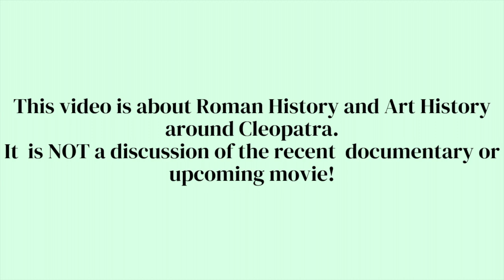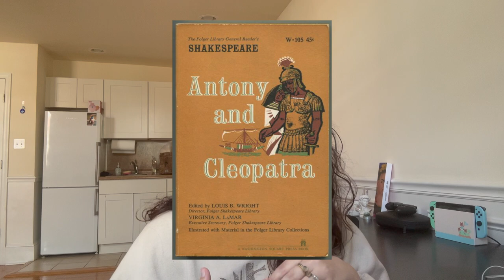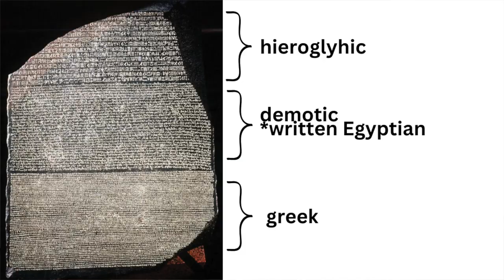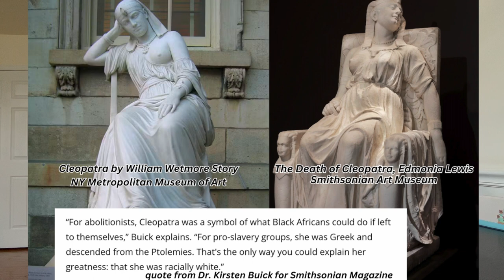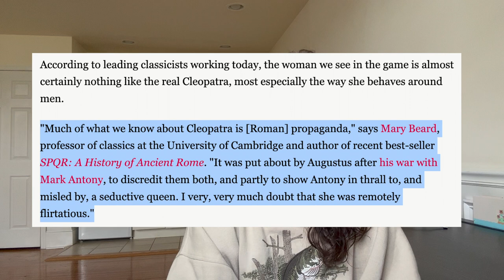cleopatra in art history: a reasonably in depth analysis of propaganda and its legacy (video essay)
Sources, alphabetical.

Modern / Non-Historical:

Crawford, Amy. Smithsonian Magazine. “Who Was Cleopatra?”
Dolan, Maria. “The Gruesome History of Eating Corpses as Medicine.” Smithsonian Magazine.
Escolano-Poveda, Mariana. “Cleopatra VII: Scholar, Patron, Queen.” American Research Center in Egypt (ARCE).
Reinhold, Meyer. “The Declaration of War Against Cleopatra.” The Classical Journal, Vol. 77, No. 2.
Schiff, Stacy. “Rehabilitating Cleopatra.” Smithsonian Magazine.
Scott, Kenneth. “The Political Propaganda of 44-30 B. C.” Memoirs of the American Academy in Rome.
McKercher, Mary E, Richard A. Fazzini. “Egyptomania: Sphinxes, Obelisks, and Scarabs” Britannica.
Swain, Simon. “Cultural Interchange in Plutarch's "Antony” Quanderni Urbinati di Cultura Classica New Series, Vol. 34, No. 1.
Peek, Cecilia M. “THE EXPULSION OF CLEOPATRA VII: CONTEXT, CAUSES, AND CHRONOLOGY” Ancient Society, Vol. 38.

Organization and Timestamps
Intro (0:00-0:56)
Part I: History and Contemporary Views of Cleopatra (0:56-1:21)
Lineage (1:21-4:55)
Cleopatra (4:55-15:39)
The War Against Cleopatra (15:39-23:28)
Self-Image and Presentation (23:28-28:10)

Part II: Cleopatra Throughout Art History (28:10-28:38)
The Renaissance (28:38-36:10)
Baroque, Neoclassicism, and Romanticism (36:10-42:29)
Egyptomania (42:29-49:13)
The 20th Century (49:13-53:26)
Where are we now? (53:26-1:06:44)

Part III: The Secret Fourth Question (1:06:44-1:11:51)

related readings, not mentioned in video because it is outside of the necessary scope, but interesting!
Fitz, L. T. “Egyptian Queens and Male Reviewers: Sexist Attitudes in Antony and Cleopatra Criticism” Shakespeare Quarterly Vol. 28 No. 3.
Rose, Paul Lawrence. “The Politics of Antony and Cleopatra” Shakespeare Quarterly Vol. 20. No. 4.
Rocheleau, Caroline. “GOLDEN MUMMIES: RECKONING WITH COLONIALISM AND RACISM IN EGYPTOLOGY” North Carolina Museum of Art.
Sharma, Sakshi. “Queen Cleopatra: A Masterclass In Reducing A Queen To A GirlBosss” Feminism in India.
Stuhr, Rebecca, Cheyenne Riehl. “Diversity in the Stacks: Ethnicity in the Ancient World” University of Pennsylvania Libraries.

Kandake Amanirenas
Mora, Kai. “The Nubian Queen Who Fought Back Caesar’s Army” History Channel.